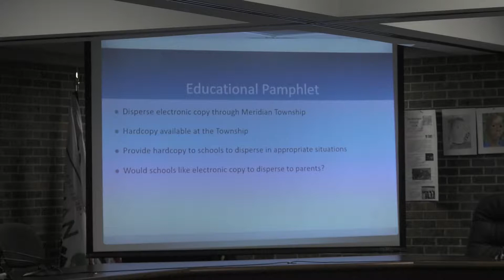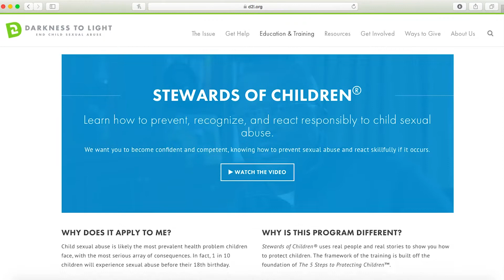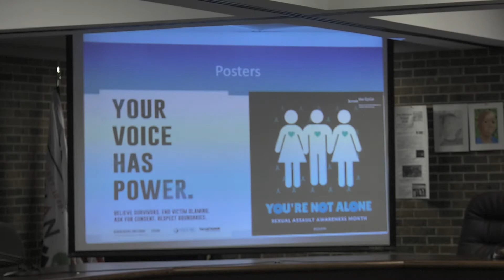Meridian Township Holds Second CSC Initiatives Meeting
Meridian Township and Larry Nassar survivor Brianne Randall-Gay held the second CSC initiatives meeting on June 22, 2018. HOMTV's Kayleigh Garrison gives us an exclusive look at what the meeting entailed.